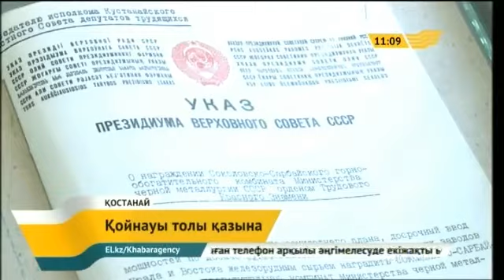Қостанай жерінің қазынасы көпшілік назарына ұсынылды